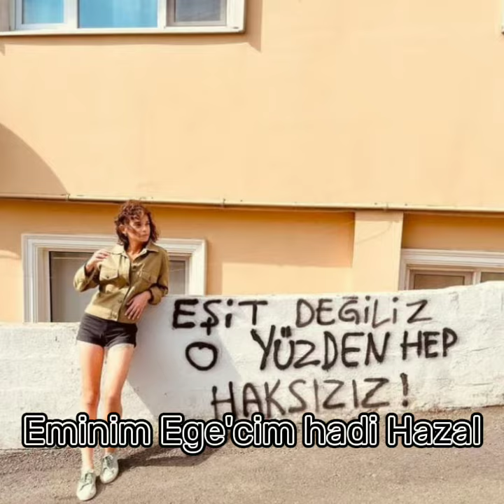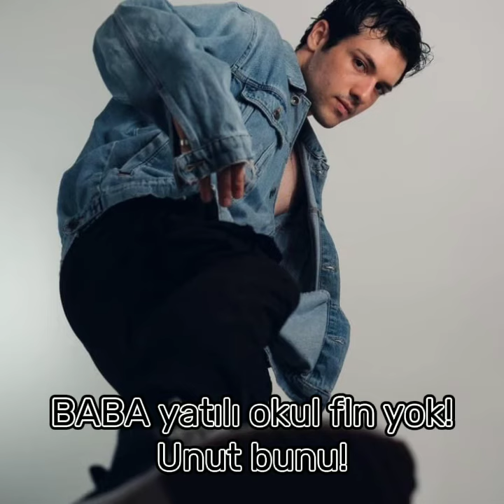🤍Yetimhane🤍 1.Bölüm zeyçağ çağtu eghaz dizi keşfet fypシ keşfet midzy 🦋🖤